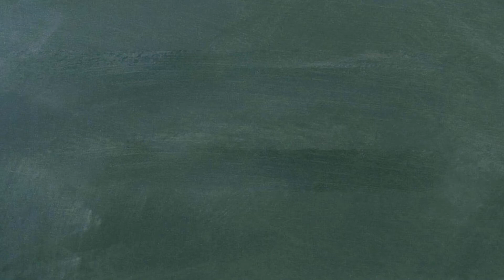단어로 배우는 중국어 - 0478 Sheng Jiang 올라가다 내려오다